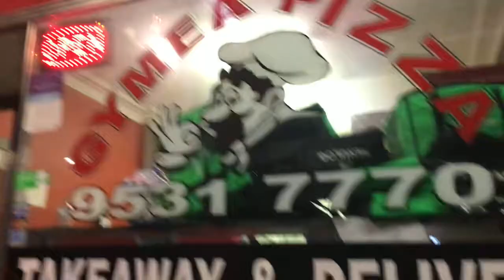Shop at Gymea Pizza It’s in Austrailia 🍕🍕🍕🍕🍕🍕🍕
Shop at Gymea Pizza